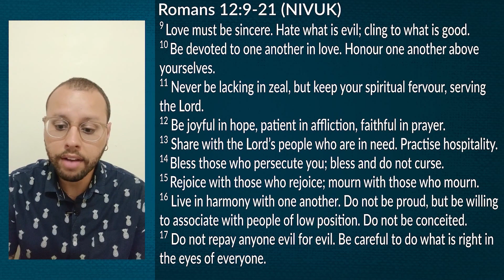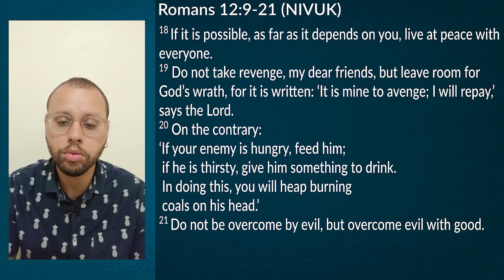[ROMANS 12:9-21] 'Have you got the Gospel bug?'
Series Romans
Speaker Orlando Saer